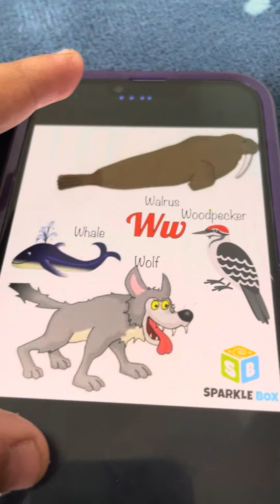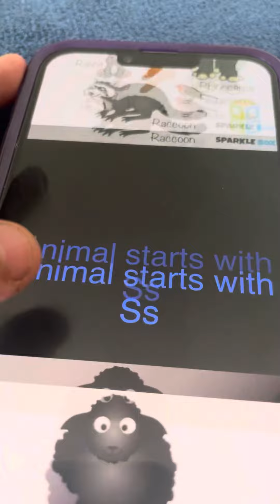ABC animals sounds sound